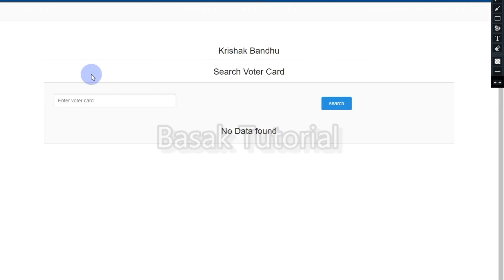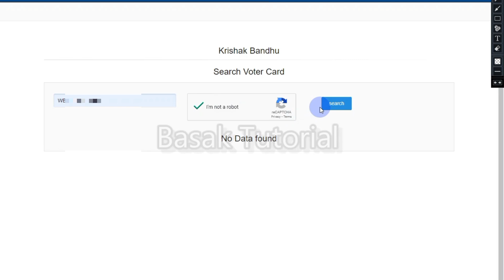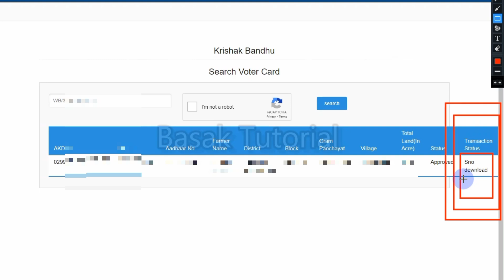krishok bondhu status SNO download। krishak bandhu status check। krishak bandhu taka kobe debe